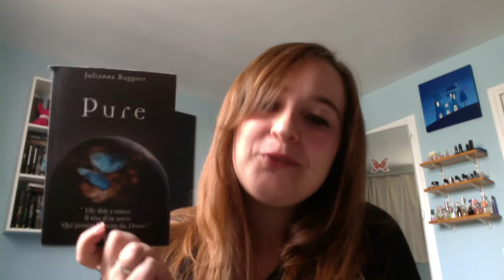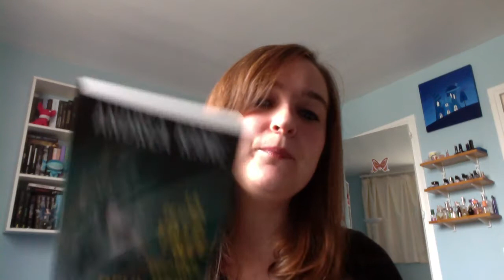[Bilan] C'est lundi ! Que lisez-vous ? #60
Bilan livresque ! 📚 || Toutes mes vidéos